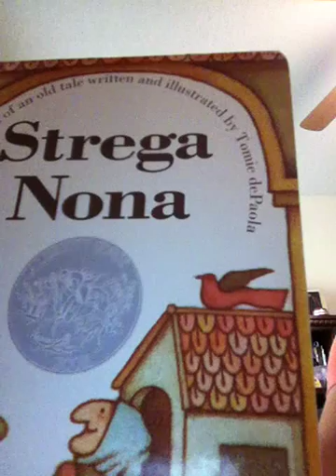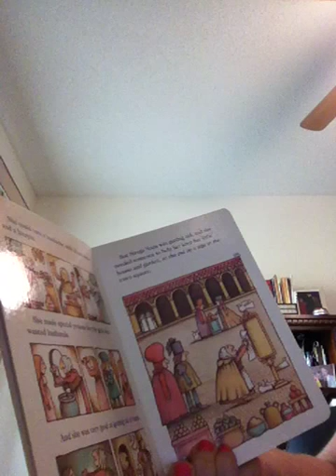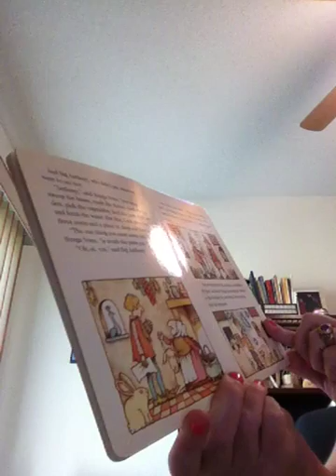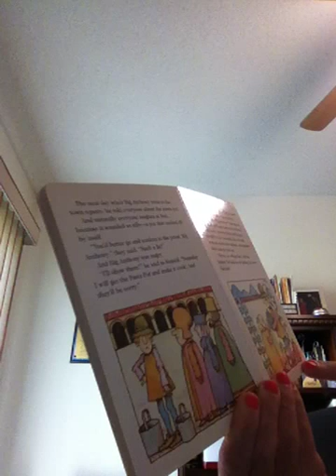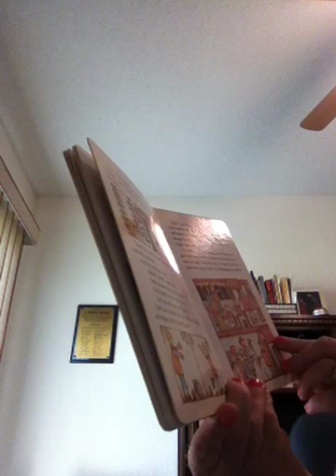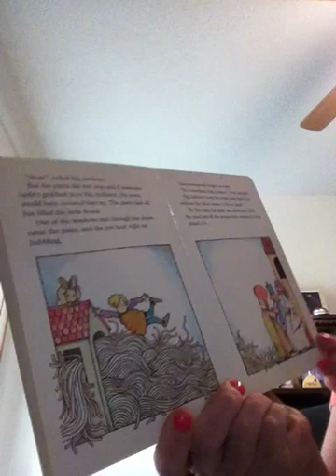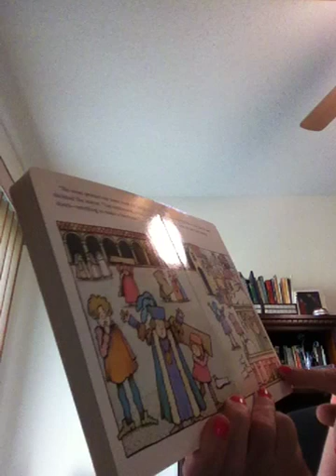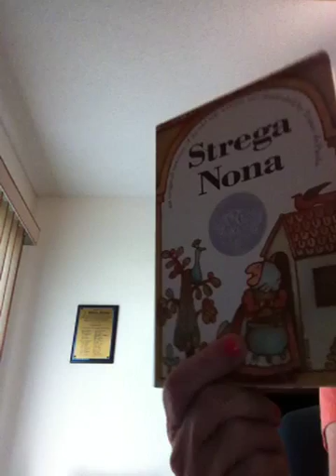Strega Nona video book reading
Strega Nona, a Caldecott Award winning book, written and illustrated by Tomie dePaola